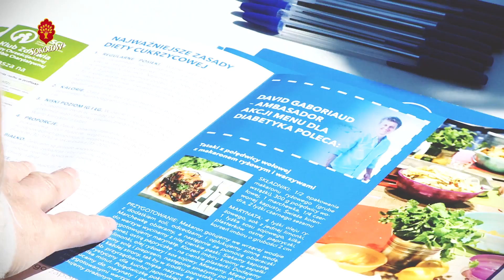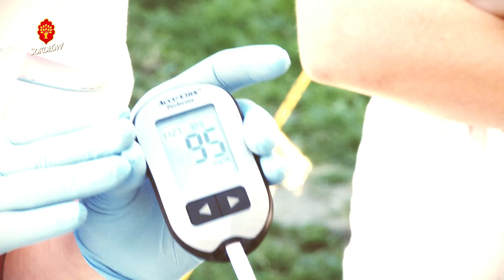SOKOŁÓW - akcja "Menu dla diabetyka"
Smaczne przepisy i przepyszna wołowina SOKOŁOWA. Zobaczcie na czym polega akcja „Menu dla diabetyka”, w której SOKOŁÓW jest partnerem akcji specjalnej „Mięsa i wędliny w diecie cukrzycowej".